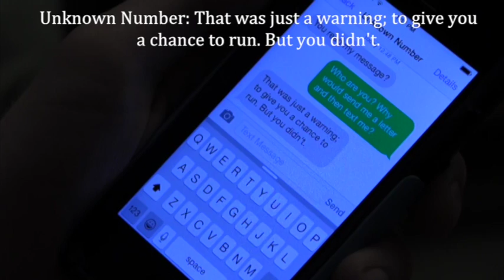"The Message"- By Joseph Whitehead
A mysterious character leaves a message for a guy.

My Responsibilities:
Screenwriter: Responsible for creating the story of the film.
Lighting Operator: Responsible for lighting indoor subject matter being filmed.
Cinematographer/Camera Operator: Responsible for recording the shots and camera movements.
Editor: Responsible for the final edited version of the film.

Both characters played by me